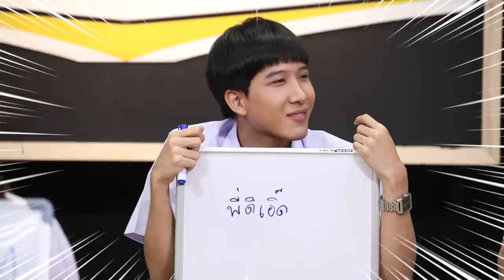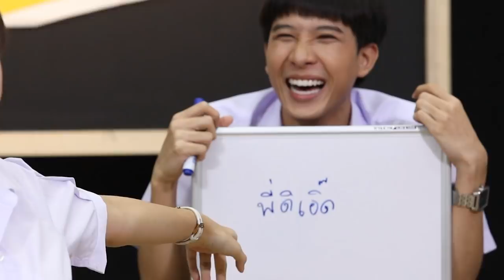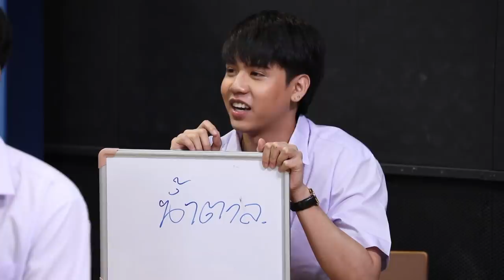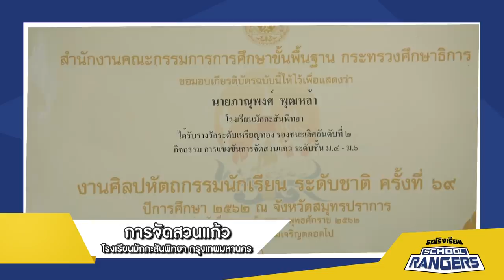รถโรงเรียน School Rangers [EP.131] | ตอนพิเศษ ย้อนรอยวัยเรียน ตอนที่ 2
ยังอยู่ในบรรยากาศย้อนวัย พร้อมมาทายวีรกรรมของเหล่า Rangers และเพื่อนร่วมก๊วนใหม่อย่าง มุก, น้ำตาล, เอิร์ท, เฟิร์ส, ไมค์, ท็อปแท็ป และ ข้าวตัง ในตอนพิเศษ รถโรงเรียนย้อนรอยวัยเรียน ต่อด้วย mission ที่ต้องใช้สมาธิใครไม่มีก็พัง ติดจอรอความสนุกทั้งหมดนี้ได้